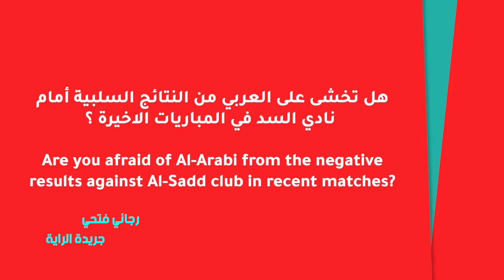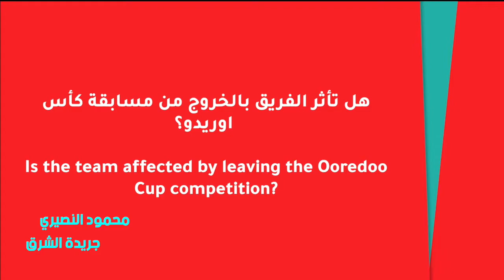مؤتمر مدرب فريق العربي هيمير هالجريمسون لمباراة السد في الجولة السادسة من دوري نجومQNB 2021/2020